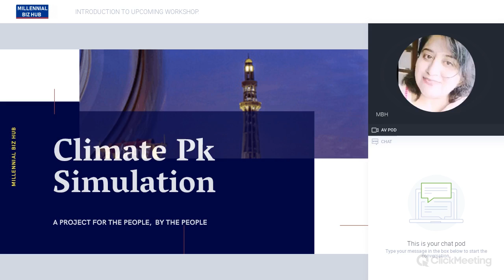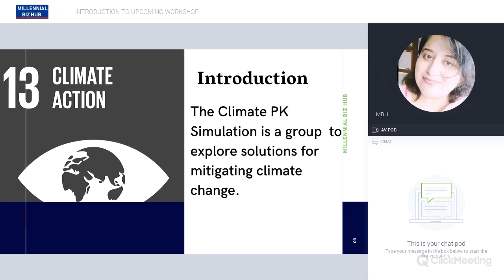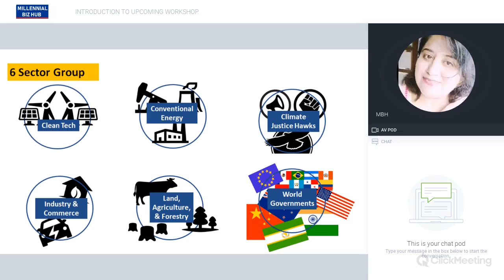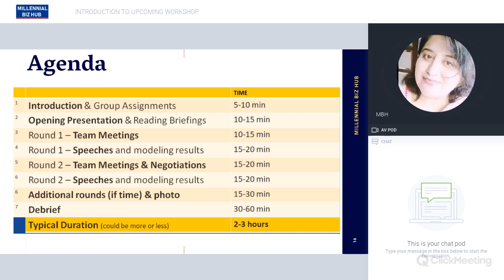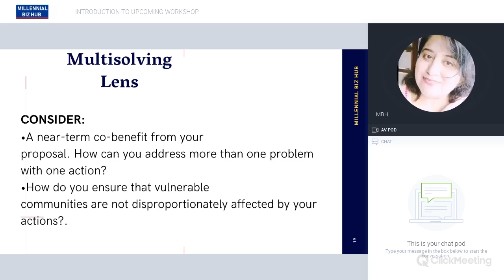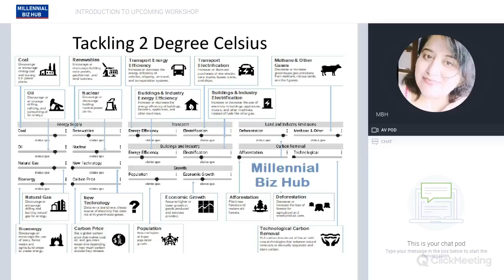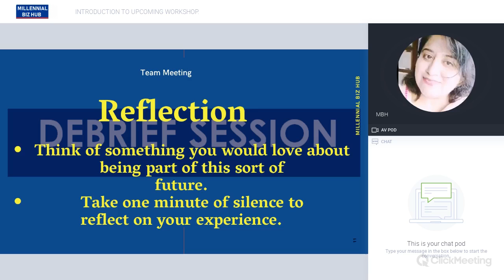Tackling 2 Degree Celsius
There is no silver bullet solution to climate change
Many actions in many sectors are required on climate
Avoiding the worst-case is still possible
Keeping coal, oil, and gas in the ground is vital
There are abundant near-term co-benefits